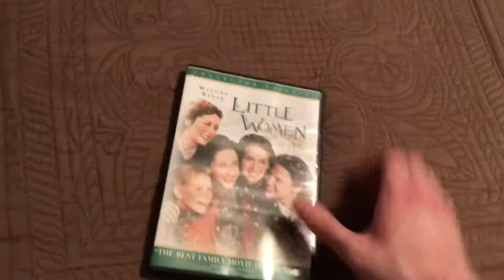DVD/Blu-Ray for Update May 6th, 2020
I got 1 DVD and 1 Blu-Ray at Wal-Mart Today!